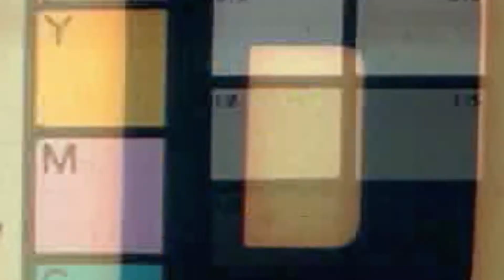F1 2020 | Carriera Scuderia | S1 2021 - Gara 2 - Bahrain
Seconda gara stagionale per il nuovo Team di F1.